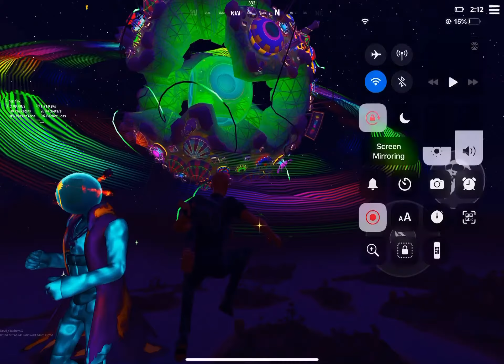Travis Scott Event!